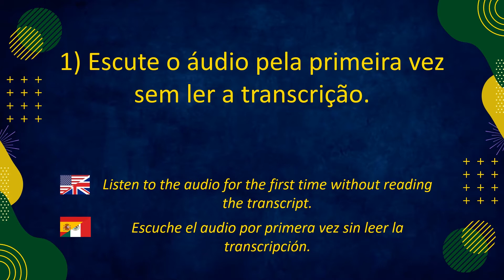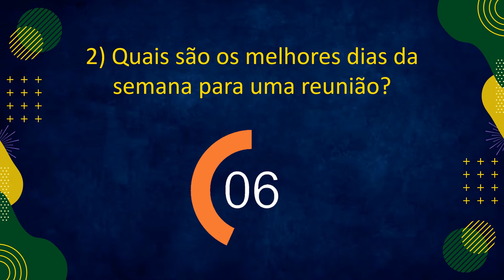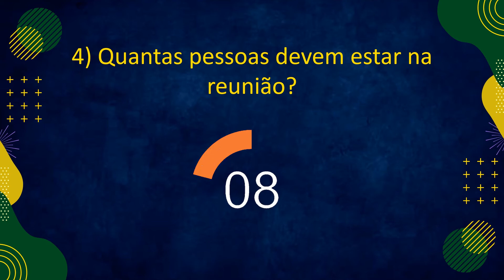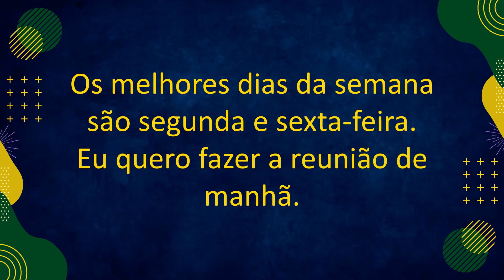Exercício de escuta #2 - Nível A1 | A reunião | Vou Aprender Português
Exercício de escuta. Listening exercise. Ejercício de escucha.

Respostas. Answers. Respuestas.
1) 500.
2) Segunda e sexta-feira.
3) De manhã.
4) 10.
5) Almoçar em um restaurante.

Vou Aprender Português é um projeto criado pelo professor Diego Brian.

O objetivo deste projeto é fazer com que você aprenda português rápido, de maneira eficiente, sem a utilização de livros texto com diálogos e situações falsas. Você vai aprender o português como ele é utilizado na vida real, por falantes nativos.

Diego é formado em Ciência da Computação e tem pós-graduação em ensino de português para estrangeiros.